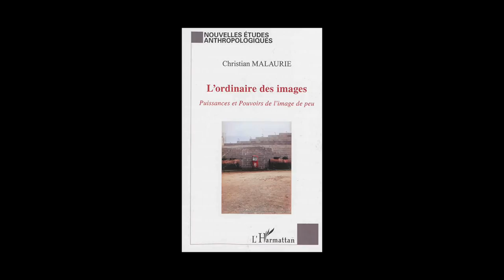Christian Malaurie - L'ordinaire des images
Christian Malaurie vous présente son ouvrage "L'ordinaire des images, puissances et pouvoirs de l'image de peu" aux éditions L'Harmattan.